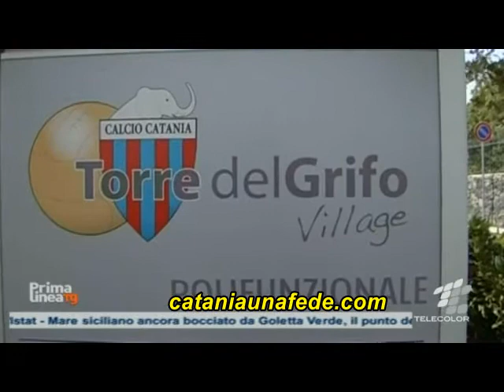L'avventura è iniziata